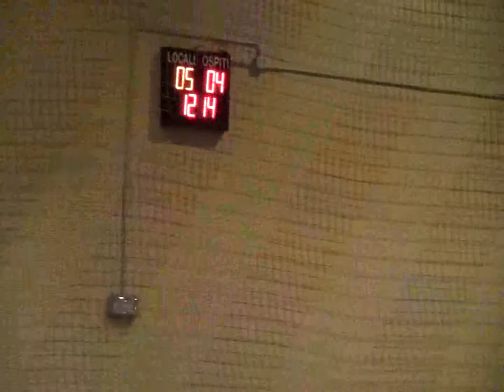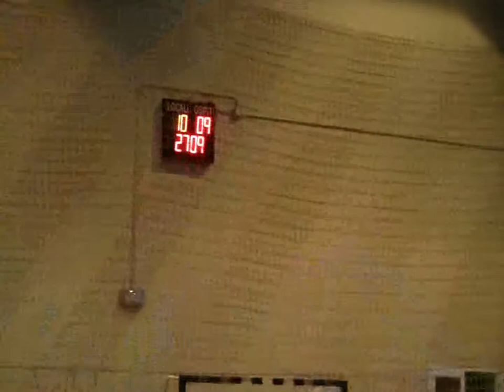Serie A1M [2^]: Oriago-Modena 22-23